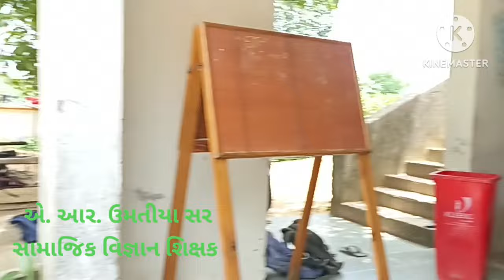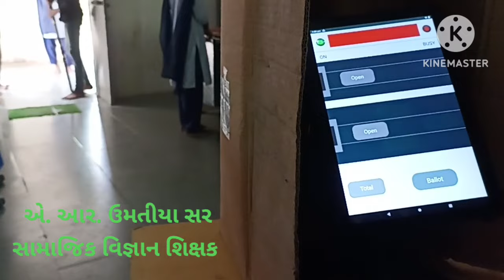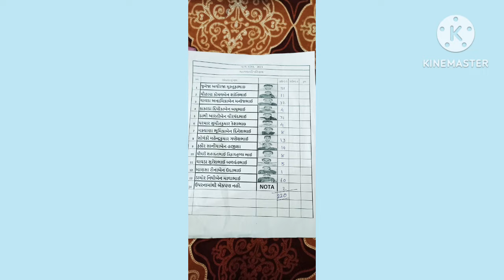BAL-SANSAD- ELECTION THUWAR